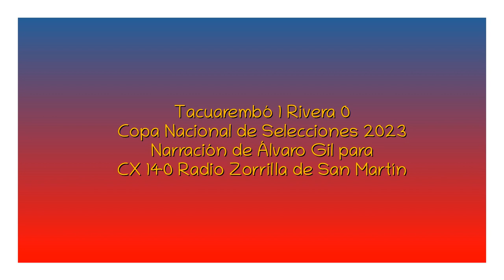Tacuarembó 1 Rivera 0 - Copa Nacional 2023 (por Álvaro Gil)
El gol del partido, por Álvaro GIl y Jorge Ramos para CX 140 Radio Zorrilla de San martín 1400 AM.